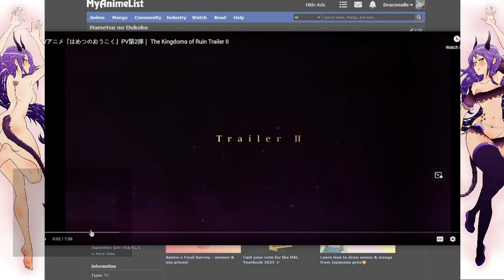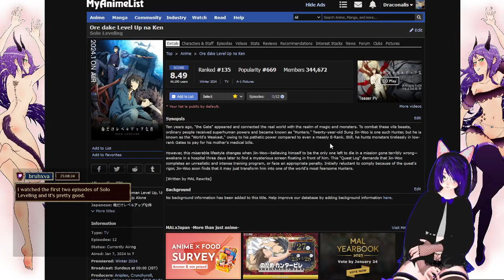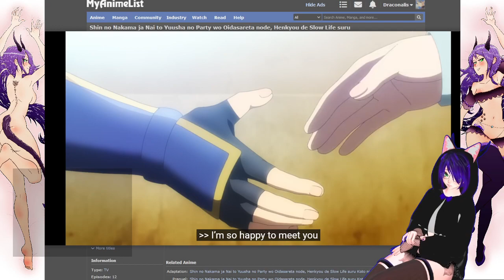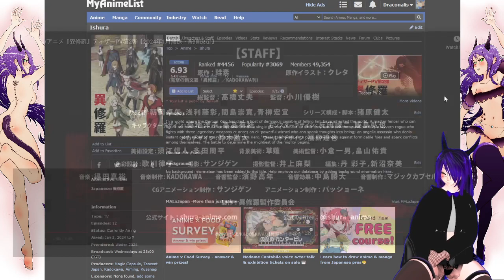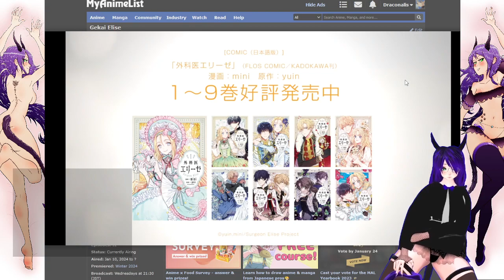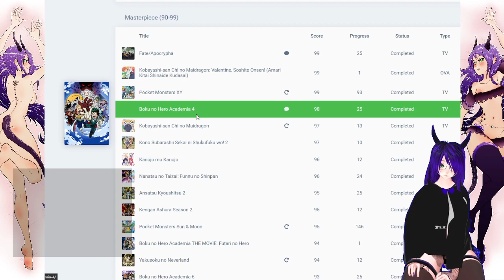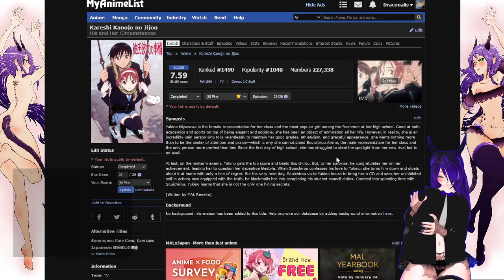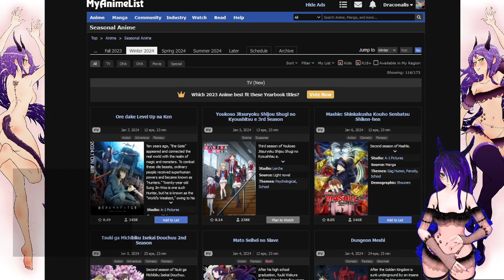Seasonal Anime Sections with Kafkah and my Vtuber Pet